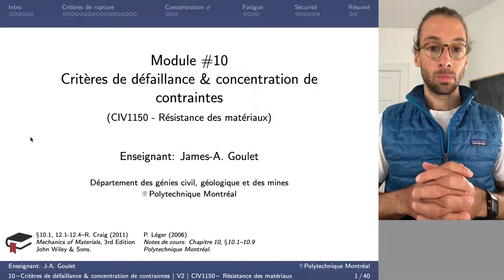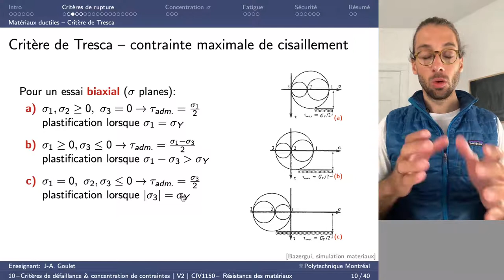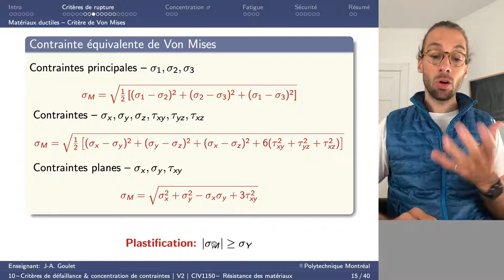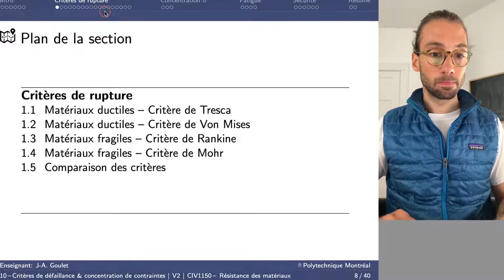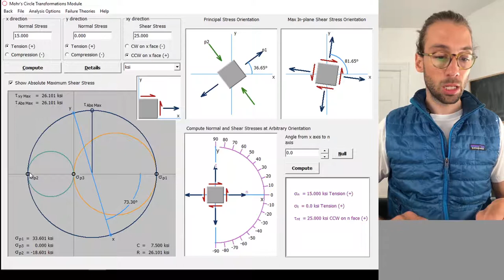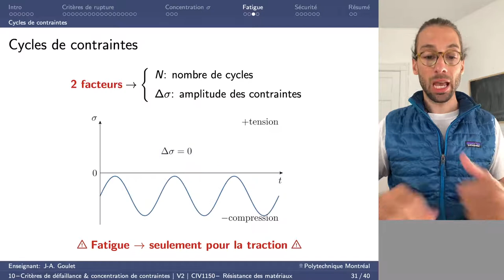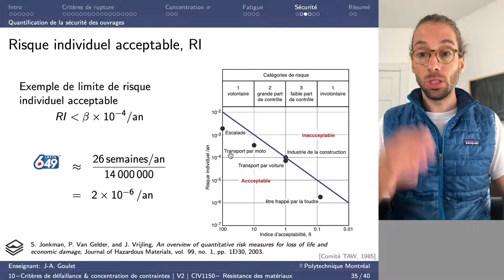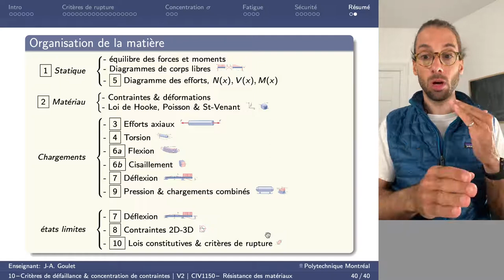M10 | Critères de défaillance & concentration de contraintes | CIV1150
Cette vidéo présente différents critères de défaillance pour des matériaux communs ainsi qu'une introduction au calcul des effets de concentration de contraintes.

Contenu:
0:00:00 - Introduction
0:06:25 - Critères de rupture
0:37:57 - Concentration de contraintes
0:44:23 - Fatigue
0:50:42 - Sécurité des ouvrages
1:01:11 - Résumé